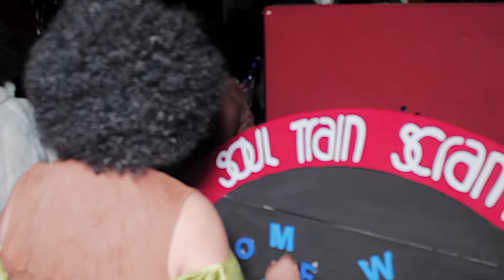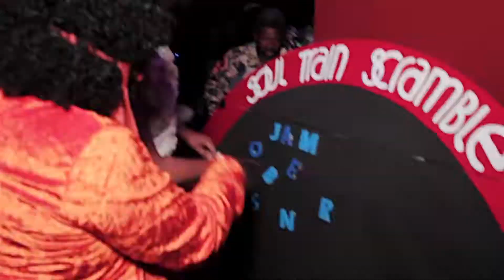Tenn DOLLAZ 70's Birthday Bash